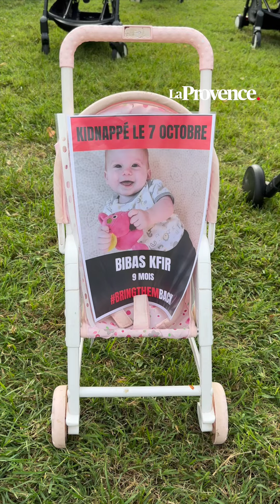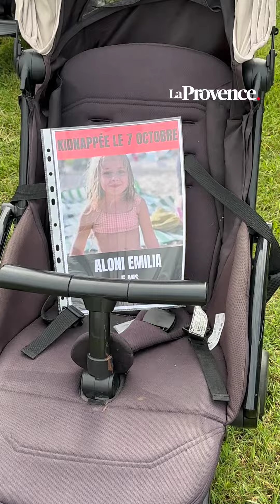Marseille : Opération choc pour soutenir les enfants otages du Hamas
Ce jeudi matin au parc Borély à Marseille, des poussettes avec les photos des enfants retenus otages par le Hamas ont été installées. Une opération réalisée par le Conseil représentatif des institutions juives de France.